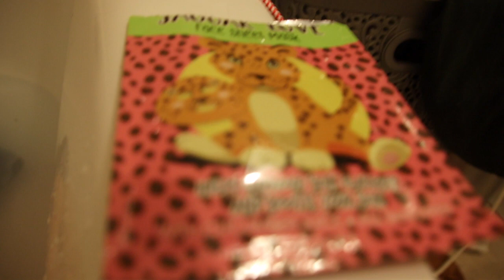gezichtsmasker uit testen